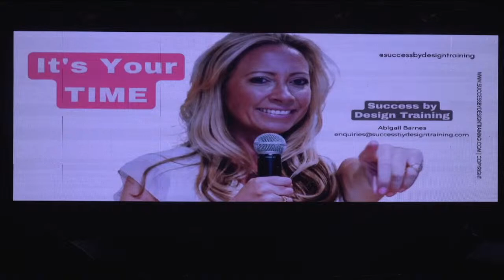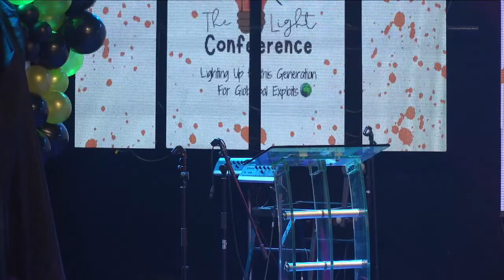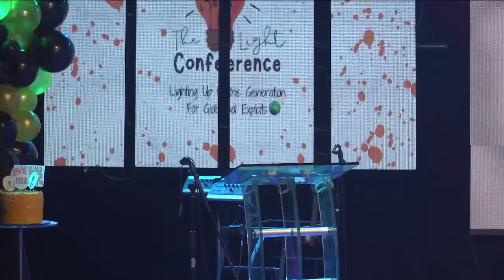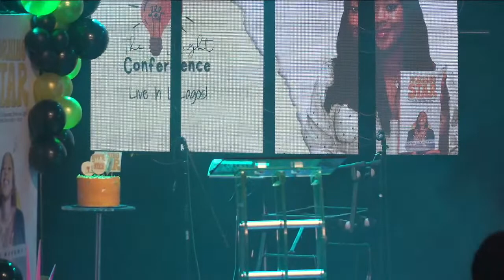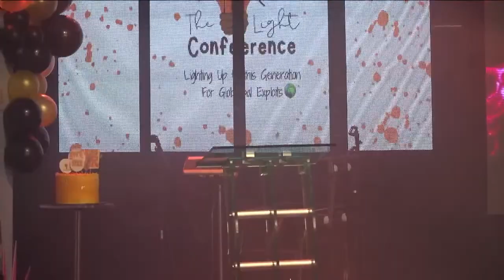THE LIGHT CONFERENCE 2023 || 26TH AUGUST 2023